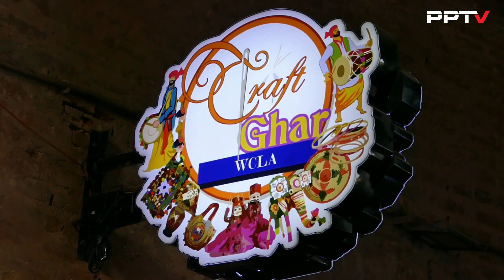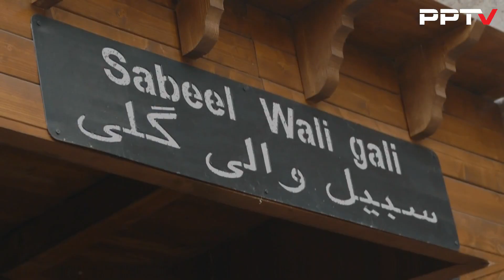Dehli Gate Lahore | History and Culture of old Andron Lahore | Shahi Hamam | Masjid Wazir Khan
Punjabi Parchar TV is a Punjabi Channel like,